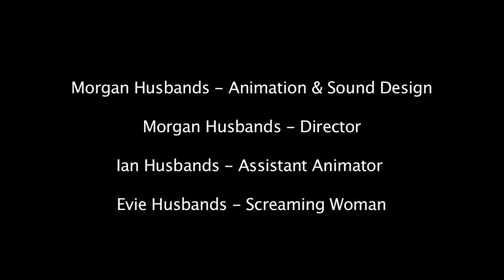Attack On Ninjago City Lego Animation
Stop Frame animation project for homework in year 6 on Lego!
Written, performed and animated by Morgan Husbands